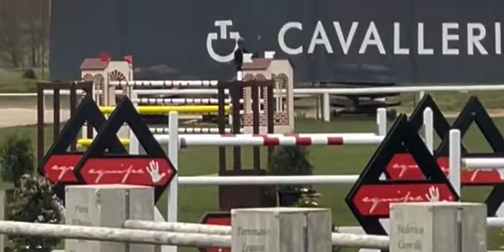Baladin des Matis - Arezzo Mars 2022